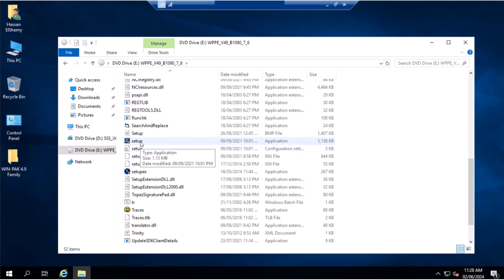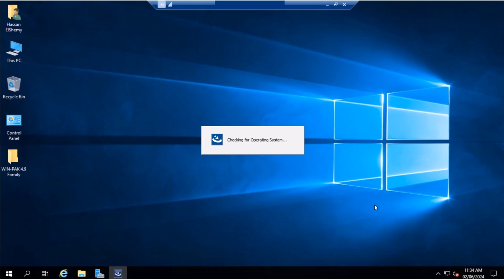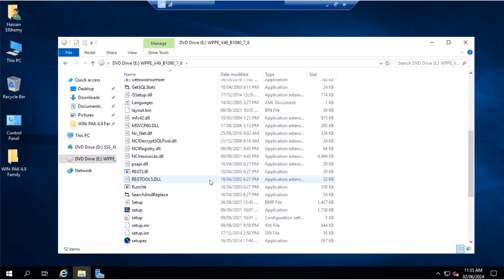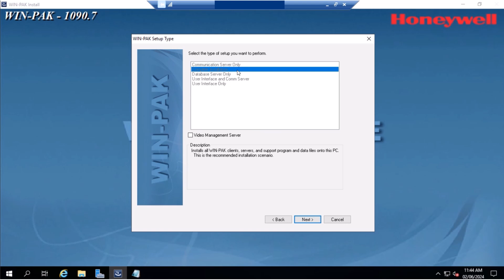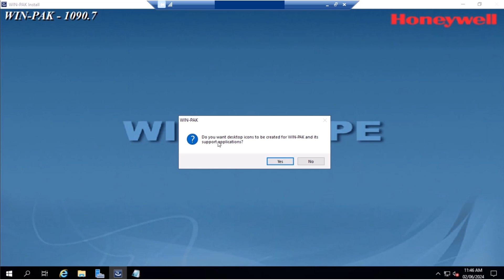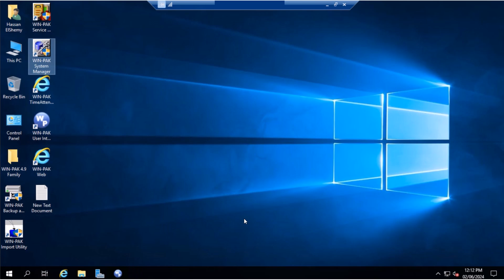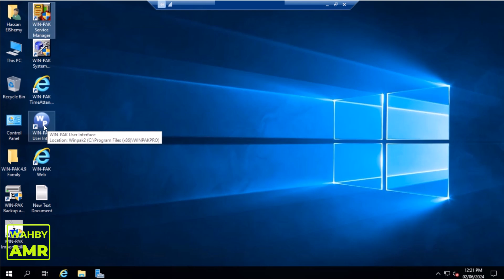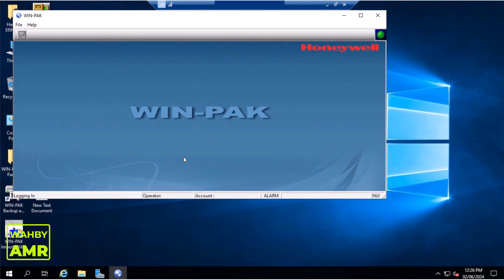Winpak new installation